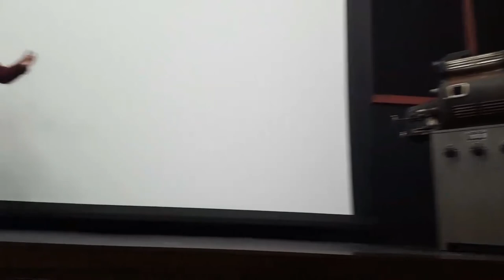Princess Theatre Soft Opening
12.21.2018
Rushville, IN
First ever video shown in the newly restored Princess Theatre!